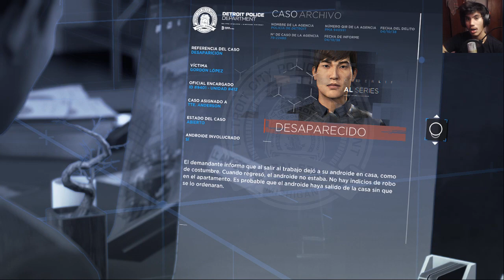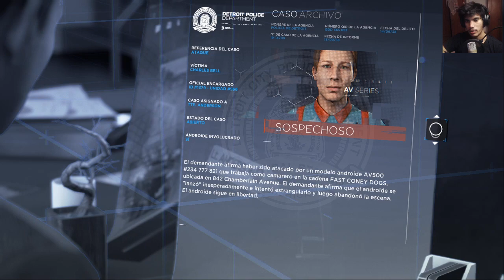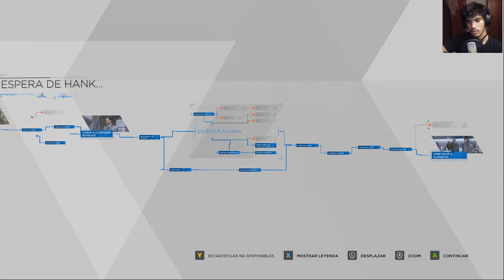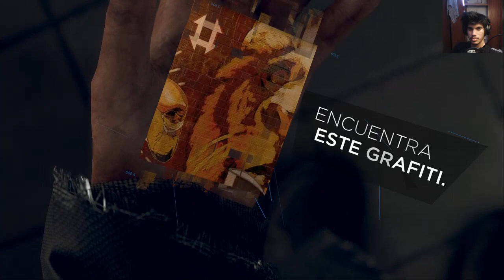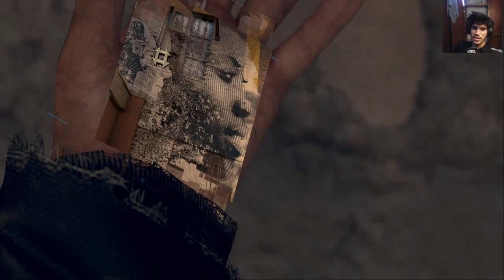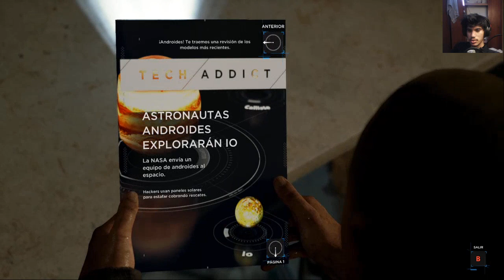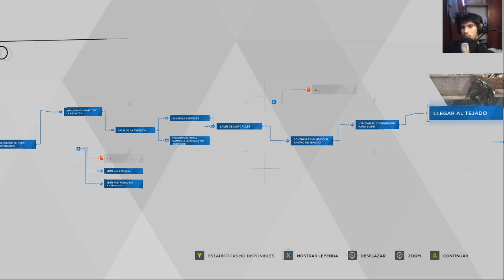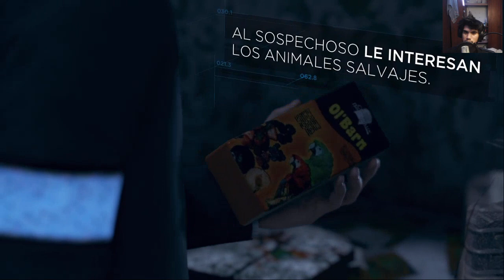MAL COMPAÑERO - Detroit: Become Human - EP 5